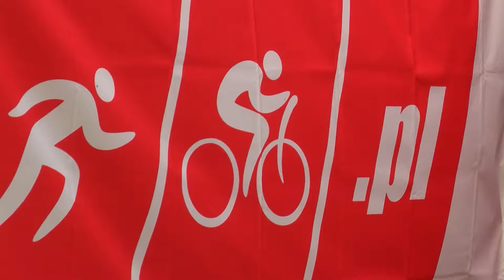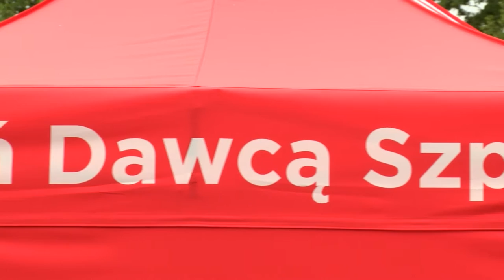Pobito trzy rekordy Guinnessa. Cyklista jeździł non stop przez 48 godzin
Wypowiedź: Valerjan Romanovski, wielokrotny rekordzista Guinnessa, ambasador fundacji DKMS, Dorota Wójtowicz-Wielgopolan, rzecznik prasowy Fundacji DKMS.

Pobite trzy rekordy Guinnessa i pokonany dystans 7 rund Tour de Pologne w 48 godzin – takiego wyczynu dokonał Valerjan Romanovski. Na płycie stadionu Arena w Legionowie jeździł non stop przez 48 godzin. Swój wyczyn rekordzista dedykował osobom walczącym z nowotworami krwi.